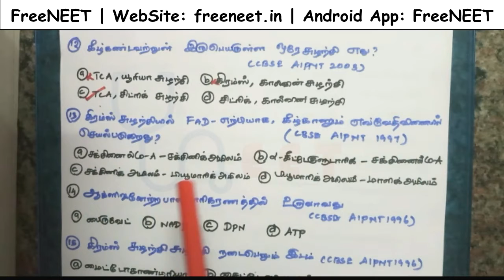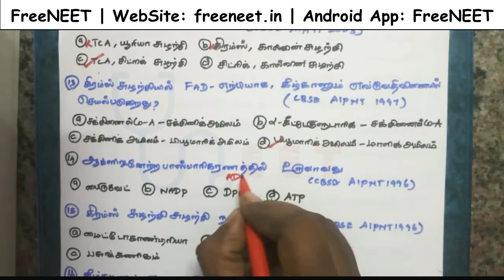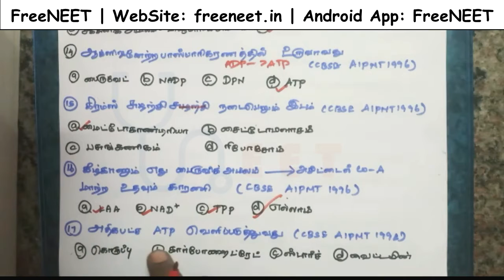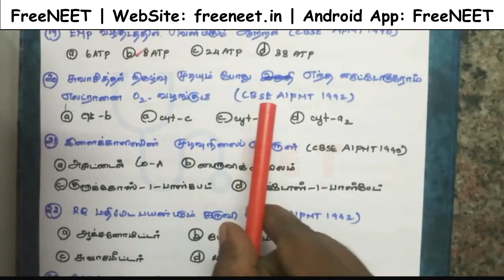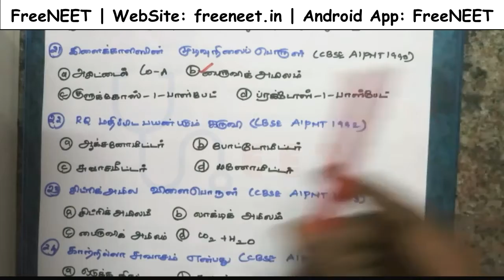NEET | நீட் தேர்வு | தாவர சுவாசம் - NCERT , AIIMS & NEET Last 10 Year Exam Question - Part 2